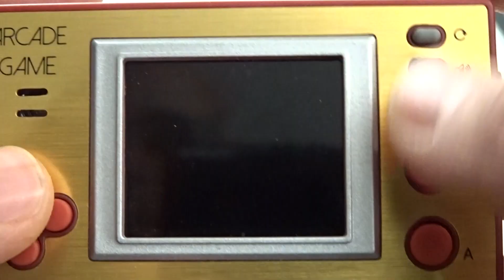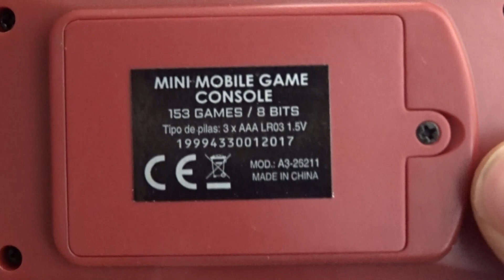Game&Watch: Probamos Mini consola portátil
Os muestro mi consola portátil Game&Watch a todo color con juegos retro

Consola original de Nintendo
Enlace para comprar una consola igual